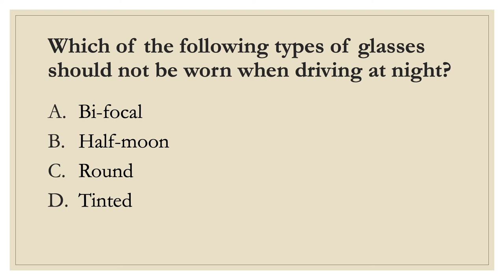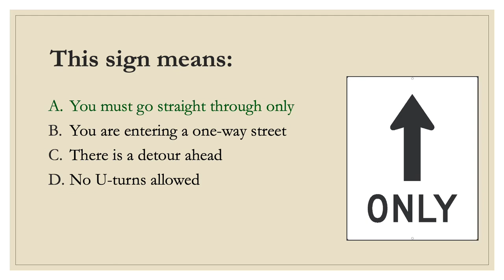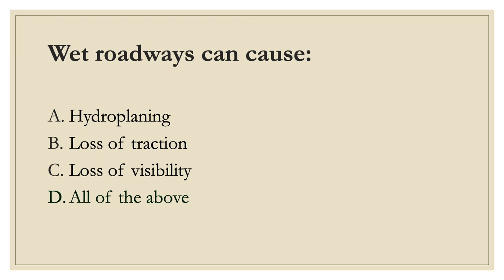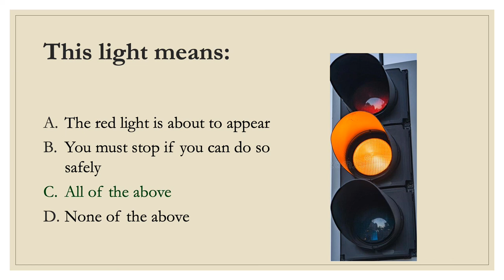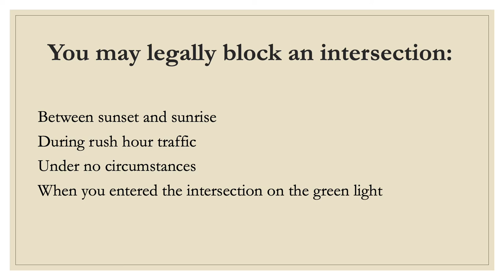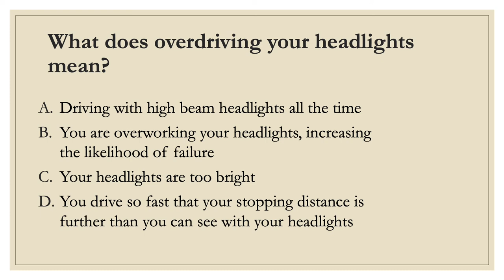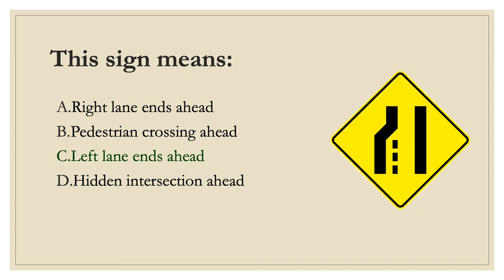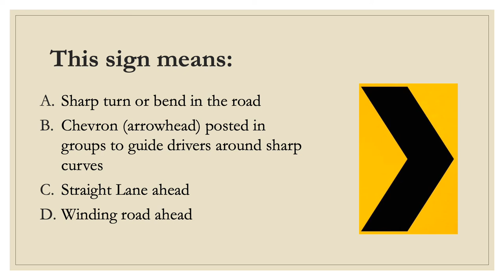New Brunswick Class 7 Driving Test 2020-2021| Canadian Driving Test | Full Parts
Source:
Fines,
Limits,
Safe driving practices
Licence Handbook,
Englis
French
Arabic
Chinese
Croatian
Greek
Korean
Japanese
Serbian
Spanish
Turkish
Vietnamese
30 minutes long
20 questions
multiple-choice